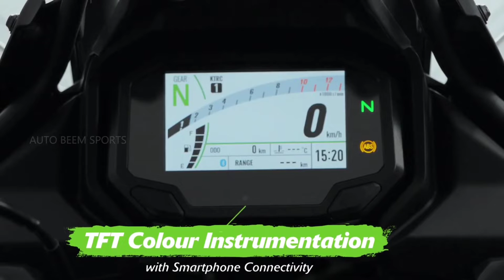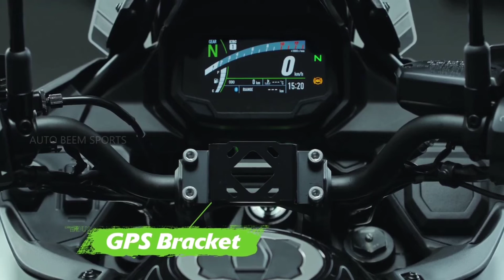2022 KAWASAKI VERSYS 650 FEATURE AND FIRST IMPRESSION